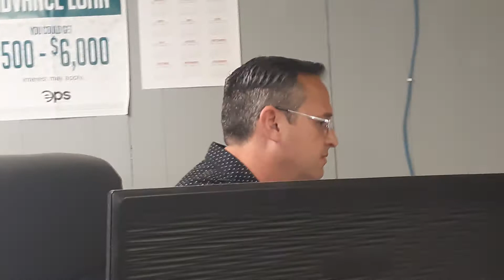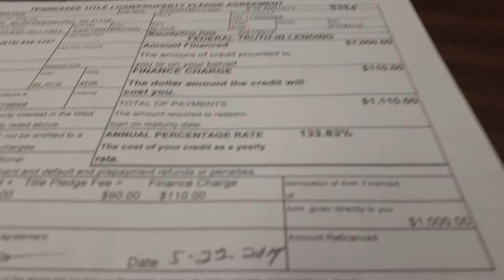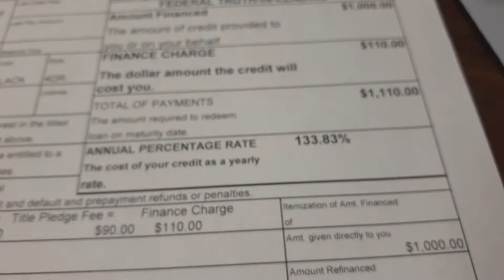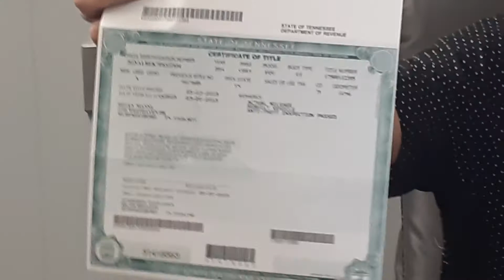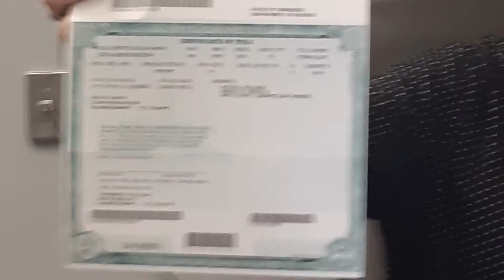Ms. Helen Predatory lending title Story Pt.2